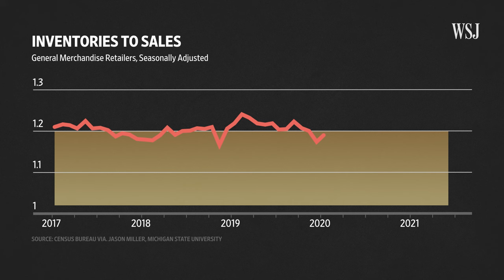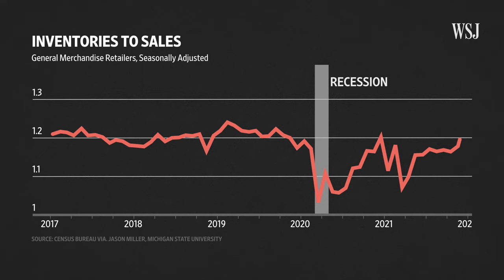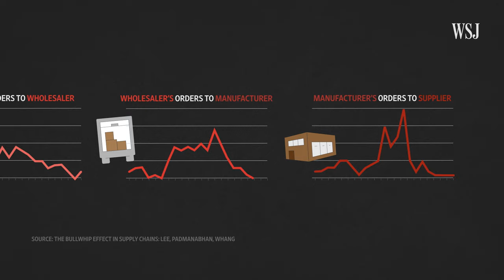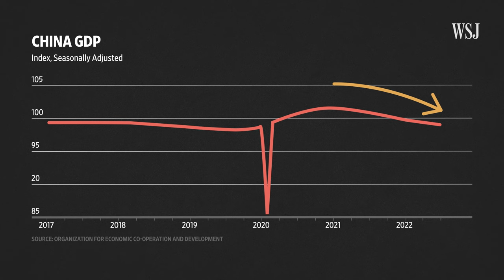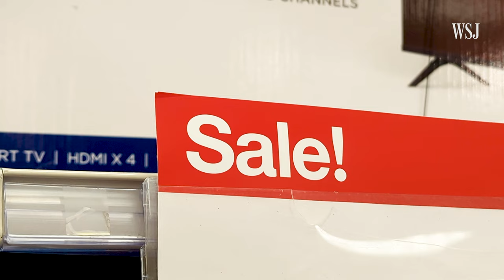Why Everything Is On Sale: The Bullwhip Effect | WSJ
If it seems like there are more sales lately, it’s because there are. General retailers are shedding excess inventory. Why? Just blame the bullwhip effect.

WSJ’s Jon Hilsenrath explains what it is, and what it means for the economy.